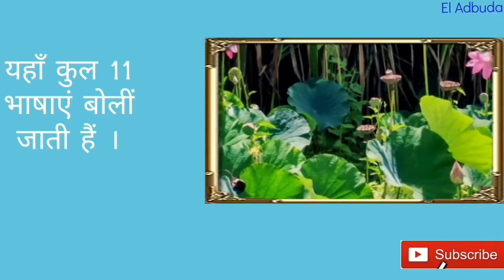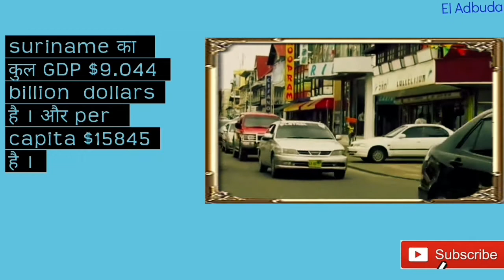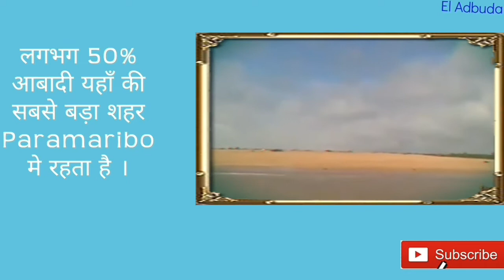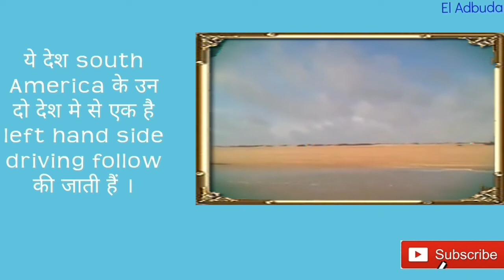||Suriname|| एक ऐसा देश जहा पर भारत के बाद सबसे ज्यादा हिन्दू धर्म का विस्तार है ।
Paramaribo is the capital city of Suriname on the banks of the Suriname_River. It’s known for ornate wooden Dutch_colonial buildings in its center . On the banks of the river, the 17th-century Fort_Zeelandia houses the Surinaams Museum, with exhibits on the region's history. Nearby, the wood-and-stone Presidential Palace faces Independence Square and is backed by the Garden of Palms, a public park.